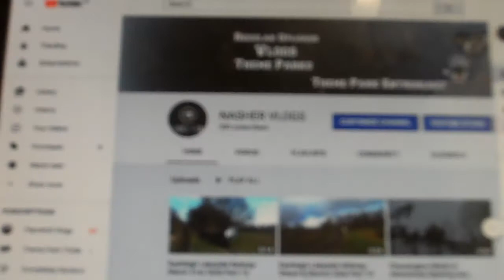Thank you for 330 Subscribers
This Channel Hit 300 Subscribers 3 Months ago (16th December 2019),Since then the Channel Has Been growing a Good pace,we Gained 20 Subscribers in 11 Weeks (320 subscribers,7th March 2020),i Want to say A Huge Thank you to all 330 of you who've subscribed,330 doesn't sound like a huge Number but for me it is,i never thought i'd get to this Point in My Youtube Career,we're Only 70 away from 400 and We're Now Only 1,263 Views away from 20K Views,once again Thanks so Much